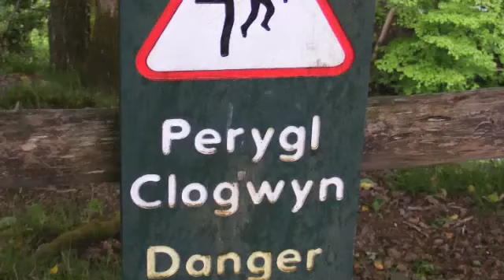Ystradffellte Waterfalls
The first one we found